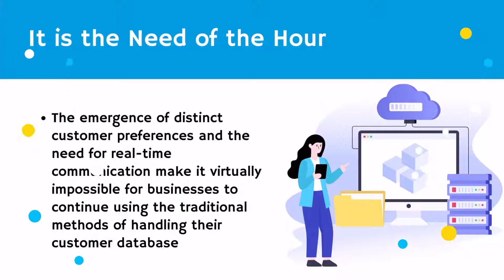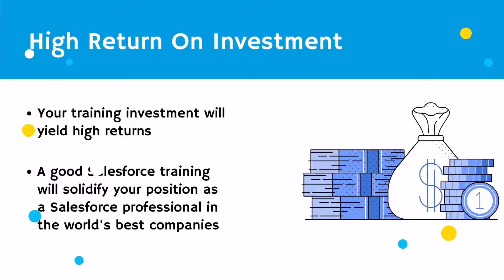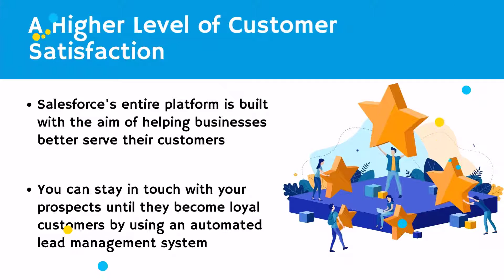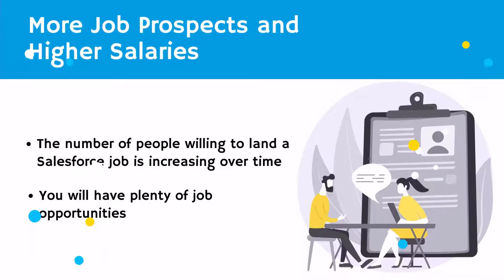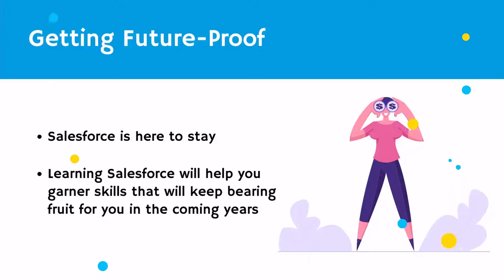Why Should You Learn Salesforce | Start A Salesforce Career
Why Should You Learn Salesforce?
With vast career opportunities, in-depth technical documentation, and a connected developer community, you can easily build your skills and career within the Salesforce space. With so much of the business world moving to the Cloud, getting into Salesforce can lead you into a long and fruitful IT career.
Let’s learn 6 reasons why learning Salesforce is important...

▶️Clarusway Salesforce Administrator & Developer Course:
📆START DATE: February 7th, 2022
🔹Get the skills you need to get a job in Salesforce with Clarusway!
🔹Learn Salesforce interactively online and advance your career!
🔹Become a Salesforce Administrator and Developer in 24 weeks with our easy-to-follow curriculum
     - No IT Background Required
     - Full Refund Guarantee
     -  Affordable Tuituon
     - Easy to Learn

🔰 Who we are:
▶ Clarusway provides in-person and online IT training for beginners and IT pros in an innovative way to transform participants into the best candidates in the IT industry with in-demand skills regardless of their background and experience.

🔰 Our courses:
▶ Web3 Development: Coming Soon!